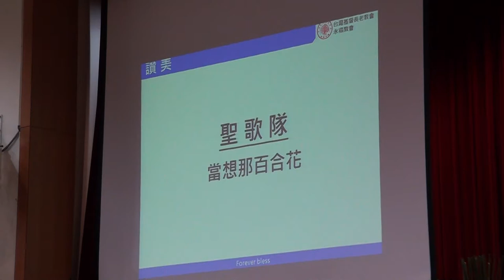20170716台語禮拜【聖歌隊讚美】當想那百合花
【聖歌隊讚美】
當想那百合花
當想那百合花 野地的百合花 當想那百合花 得見真神偉大
所羅門榮華的時候 穿戴不如這花一朵
當想那百合花 得見真神偉大
天父看顧麻雀 祂不種也不收 不積蓄在倉中 神卻將牠養活
凡事不要憂慮 每日喜樂度過
神知你一切所需 當憑信心生活 當憑信心生活

當想那百合花 得見真神偉大 當想那百合花 得見真神偉大